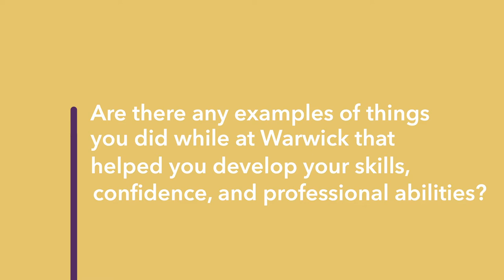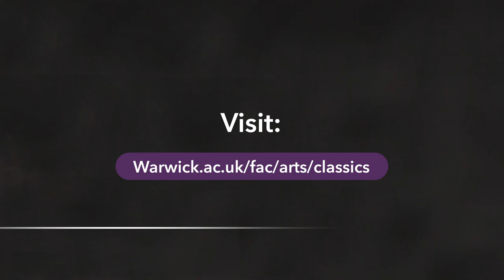Classics Career Progression: Asha | Graduate 2019: Programme Coordinator at the Brilliant Club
In this series of videos, Warwick Classics Alumni describe their career progression after graduation.